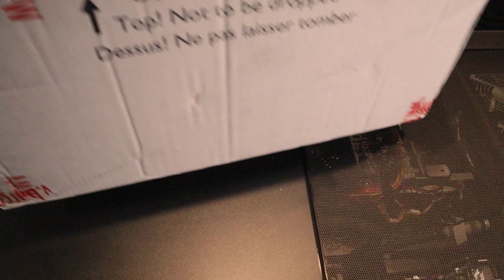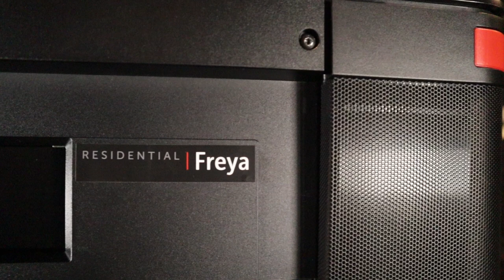The Barco Residential Freya - A Luxury Projector and the Best Projector we have ever seen !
In this video we unbox our very own Barco Residential Freya that is going into our showroom here in Perth WA. We will be the only showroom in the Southern hemisphere equipped with the Wisdom, Trinnov, Parasound combination. An $800,000 room to showcase our capabilities and demonstrate what is possible at the highest level of demanding Luxury Bespoke Home Cinema and  room the rest of us can enjoy!

Our aim to to be able to fully demonstrate these products and ensure we are skilled up and experienced with the best products in the world. To be able to provide the highest standard or design, advice, supply and installation anywhere in the world for all customers, from beginners to high net worth individuals with bespoke requirements.

This projector is simply stunning and produces an image the likes of which we have never seen before.